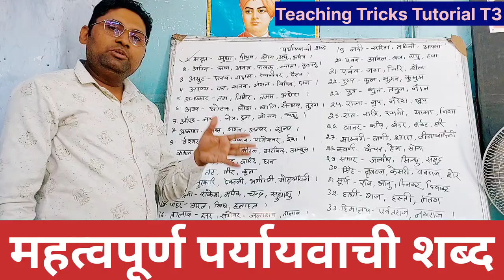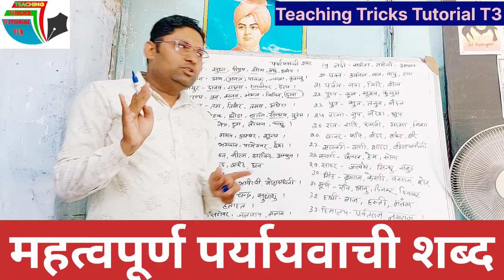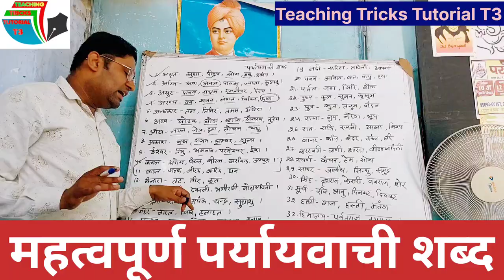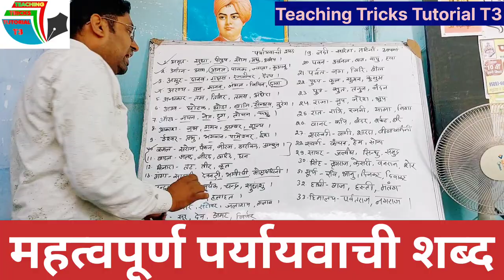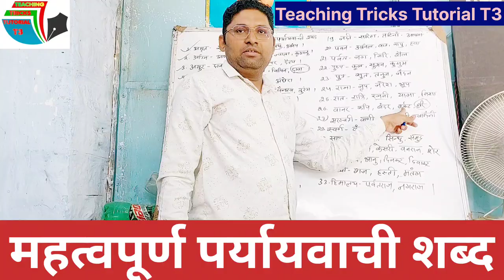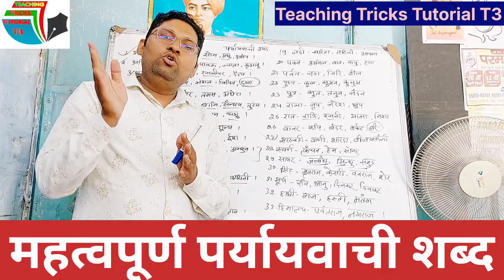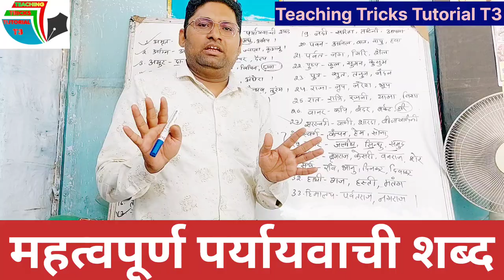महत्वपूर्ण पर्यायवाची शब्द।। हिंदी ।। हिंदी व्याकरण पर्यायवाची शब्द।।